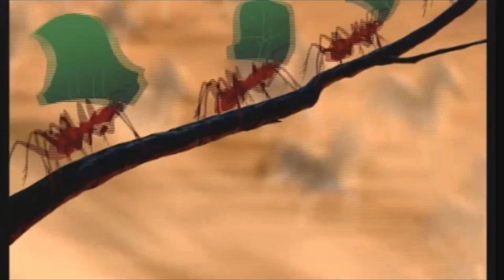The Lion King (1994,2002 Reissue)